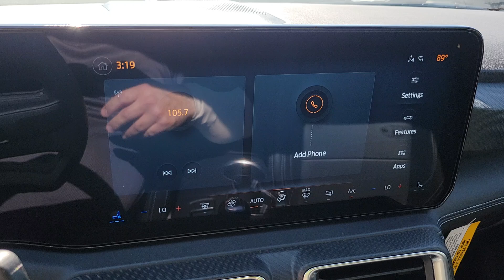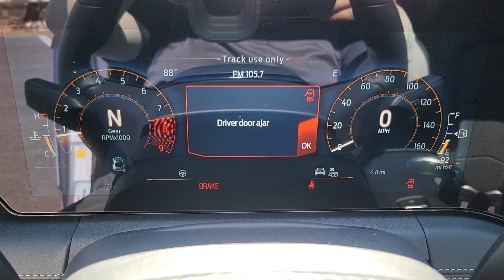2024 FORD MUSTANG Las Vegas, Henderson, Boulder City, Willow Branch, Nelson, NV 24C0121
Carbonized Gray Metallic New 2024 FORD MUSTANG GT PREMIUM available in Las Vegas, Nevada at Gaudin Ford. Servicing the Henderson, Boulder City, Willow Branch, Nelson, NV area.

Gaudin Ford
6625 West Roy Horn Way

2024 Ford Mustang GT PremiumbrbrCarbonized Gray Metallic Mustang GT Premium 2D Coupe 5.0L V8 Ti-VCT 6-Speed Manual RWD Carbonized Gray Metallic Black Onyx Leather Equipment Group 400A Standard Package.brbrbrWe have been serving the community since 1922 we invite you to visit our store and see our large inventory of Cars SUVs and Trucks.
Side Impact Beams,Dual Stage Driver And Passenger Seat-Mounted Side Airbags,Rear Parking Sensors,Automatic Emergency Braking (AEB),Collision Mitigation-Front,Collision Mitigation-Rear,Tire Specific Low Tire Pressure Warning,Dual Stage Driver And Passenger Front Airbags,Curtain 1st And 2nd Row Airbags,Airbag Occupancy Sensor,Driver And Passenger Knee Airbag,Mykey System -inc: Top Speed Limiter, Audio Volume Limiter, Early Low Fuel Warning, Programmable Sound Chimes and Beltminder w/Audio Mute,Outboard Front Lap And Shoulder Safety Belts -inc: Pretensioners,Back-Up Camera,8-Way Driver Seat -inc: Manual Recline and Manual Rear Seat Easy Entry,6-Way Passenger Seat -inc: Manual Recline and Manual Rear Seat Easy Entry,50-50 Folding Bench Front Facing Fold Forward Seatback Vinyl Rear Seat,Manual Tilt/Telescoping Steering Column,Fixed Rear Windows,FordPass Connect Mobile Hotspot Internet Access,Sport Heated Leather Steering Wheel,Front Cupholder,Compass,Remote Releases -Inc: Power Cargo Access,Garage Door Transmitter,Cruise Control w/Steering Wheel Controls,Voice Activated Dual Zone Front Automatic Air Conditioning,Illuminated Locking Glove Box,Driver Foot Rest,Interior Trim -inc: Simulated Carbon Fiber Instrument Panel Insert, Simulated Carbon Fiber Door Panel Insert, Simulated Carbon Fiber Console Insert and Chrome/Metal-Look Interior Accents,Full Cloth Headliner,Leatherette Door Trim Insert,Leather/Metal-Look Gear Shifter Material,Day-Night Auto-Dimming Rearview Mirror,Driver And Passenger Visor Vanity Mirrors w/Driver And Passenger Illumination, Driver And Passenger Auxiliary Mirror,Full Floor Console w/Covered Storage, Mini Overhead Console w/Storage and 2 12V DC Power Outlets,Front Map Lights,Fade-To-Off Interior Lighting,Carpet Floor Trim and Carpet Trunk Lid/Rear Cargo Door Trim,Cargo Features -inc: Tire Mobility Kit,Cargo Space Lights,FordPass Connect Tracker System,Driver And Passenger Door Bins,Power 1st Row Windows w/Driver And Passenger 1-Touch Up/Down,Delayed